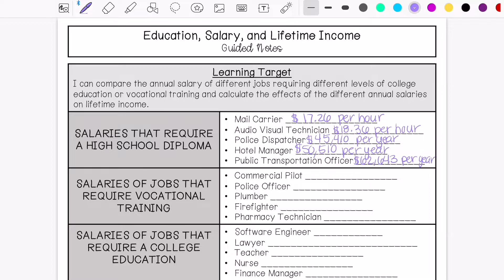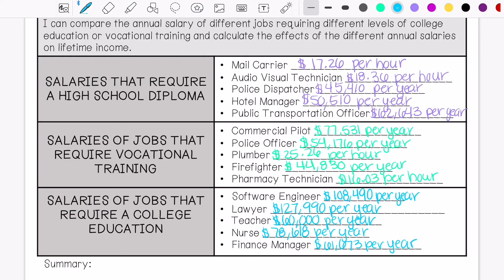Education, Salary, Lifetime Income Guided Notes Lesson | 6th Grade Marh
Join me as we talk about education and how that can effect salary/lifetime income.

My name is Mikaela Minckler and I am a middle school math/science teacher from Texas.

Teachers Pay Teachers: @MikaelaMinckler-Secondary Math and Science